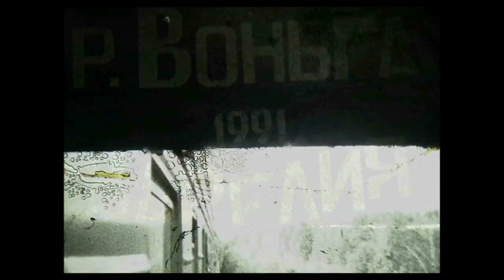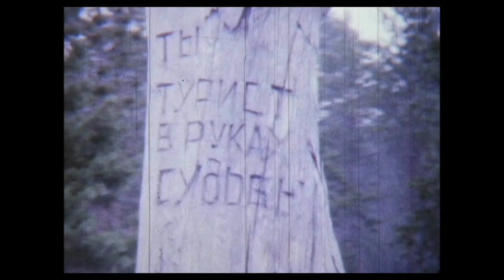30 лет назад или сплав по р.Воньга(Карелия).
Видео из архива.Спасибо сыну за оцифровку нескольких десятков метров кинопленки. В августе 1991г. группа туристов из Латгалии совершила водный поход 2 категории сложности по р.Воньга.(Карелия).